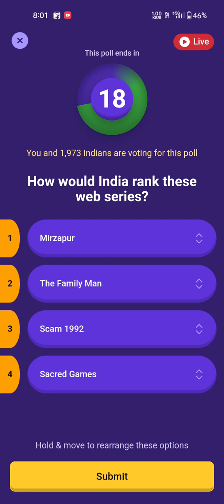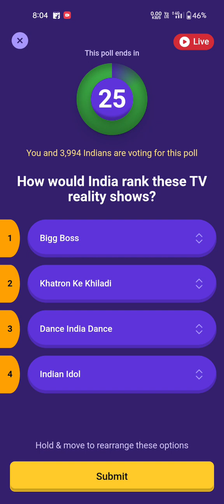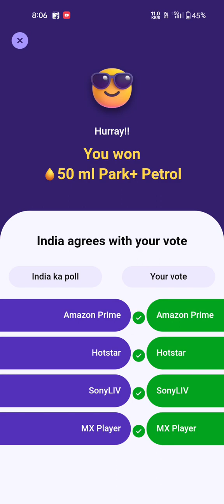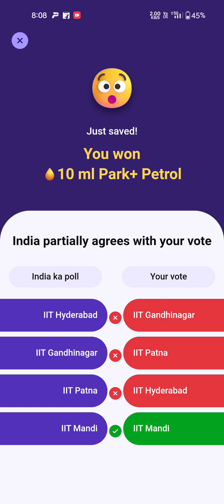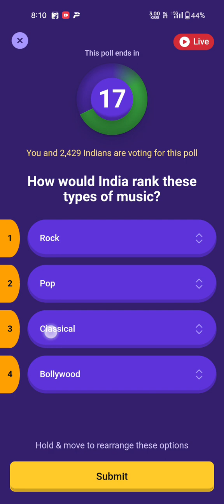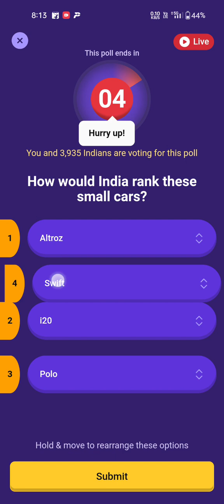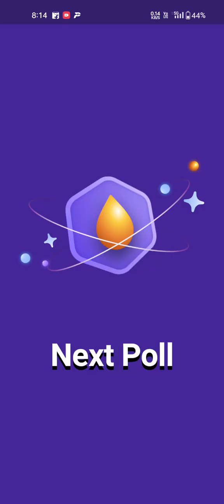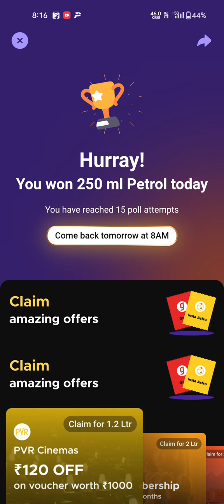9 SEPT 2023 | Park plus pulse of india park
9 SEPT 2023 | Park plus pulse of india park plus park indian @cadcambasic6904 | Park plus pulse of india park plus